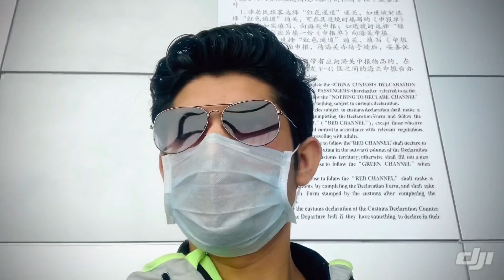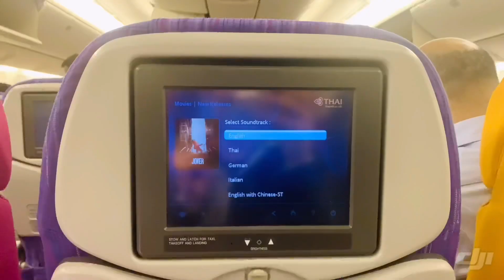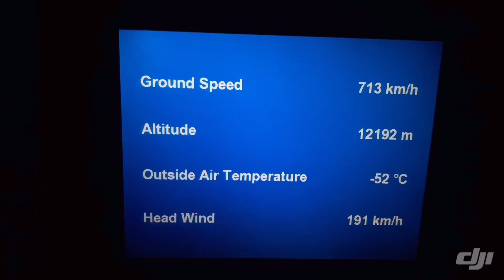Coronavirus Cancelled my flight😖😖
This video is about the travel experience I have had myself . And is vlog for a day i had travel from china to India.

If you have an idea of something you want me to cover in-depth, please let me know because I take your requests seriously. We will be back with more Medical Review/Responding to comments. I love you all!
Doctor NILESH RAJPUT